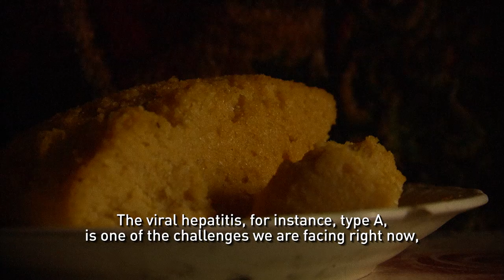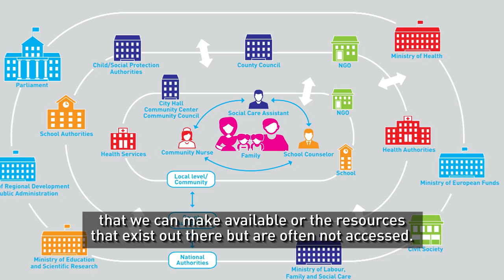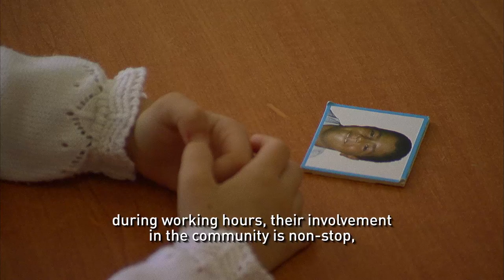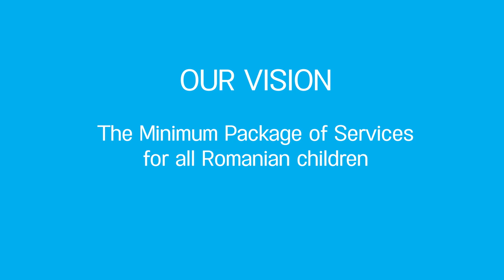Minimum Package of Services documentary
The Minimum Package of Social Services is available to all families, but was created for the most vulnerable children and their families in particular. It includes healthcare, social protection and education services that could prevent, at a fraction of the cost, a great deal of the issues that generally affect these families: separating children from their parents, lack of minimum welfare payments, violence, early pregnancies, illness, school dropout or absenteeism.
For these services to reach the vulnerable families, a social worker, a community nurse and a school councillor must exist in every community in Romania.
UNICEF in Romania currently is testing this model (Minimum Package of Services) in 45 communities in the county of Bacău, with financial support from Norway Grants, UNICEF and private sector. The pilot model is independently evaluated, and the results are shared with decision-makers to develop new legislation, norms and standards and to mobilise state and European funding for national implementation throughout the country. All children of Romania will be more protected, healthy and educated!